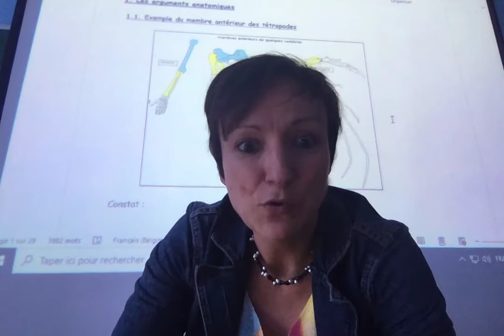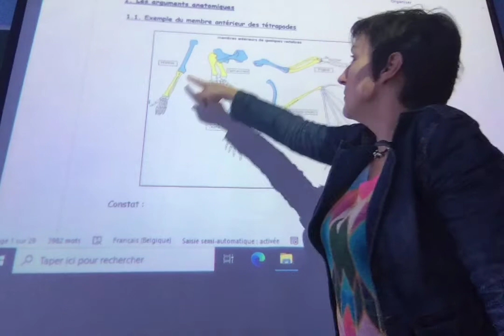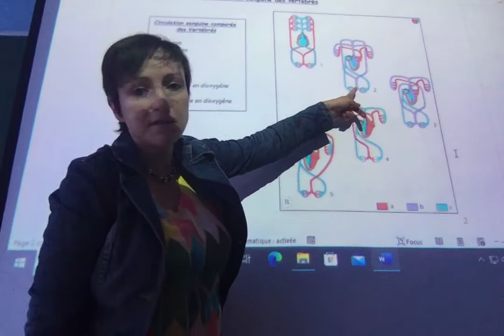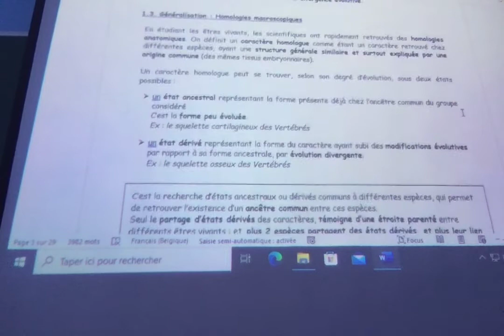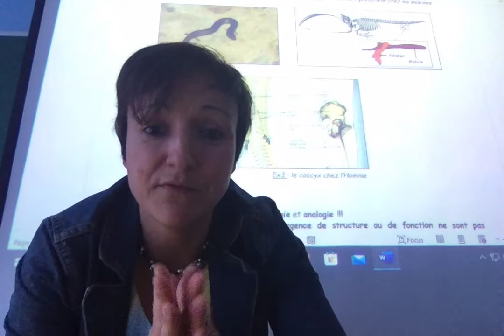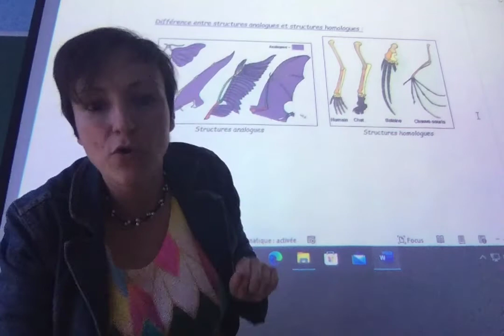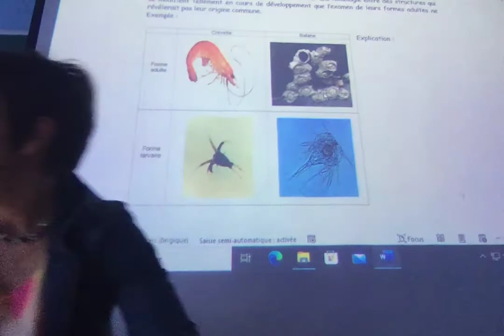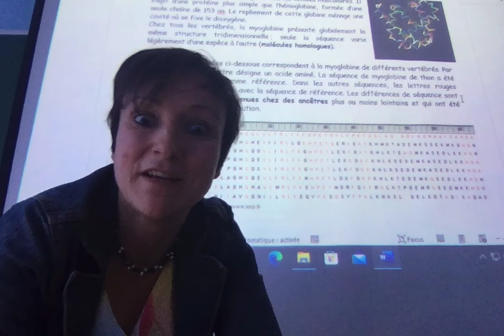Les arguments en faveur de l'évolution (partie 1)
S7 Bio4 EEB3